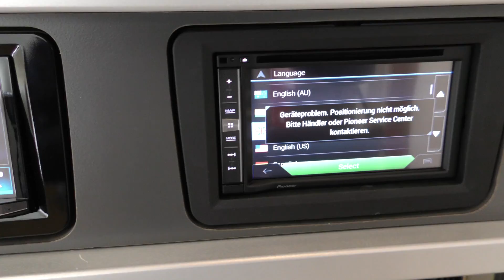Pioneer Android Auto AVIC-F70DAB AVIC-F77DAB AVIC-F970BT AVIC-F970DAB AVH-X8700BT